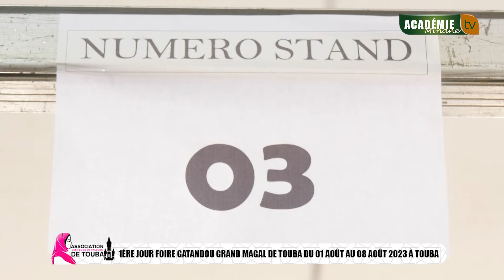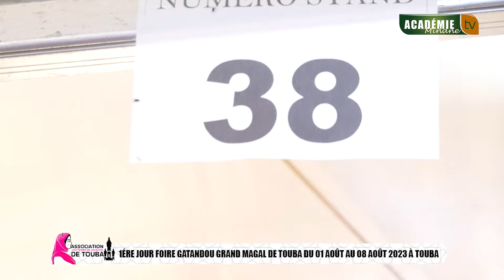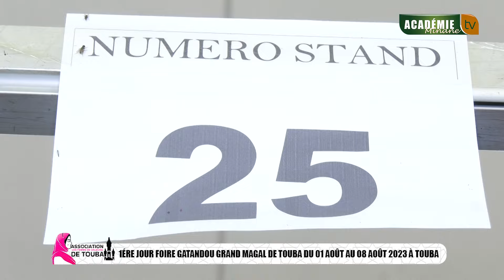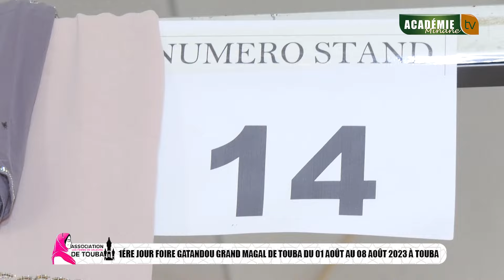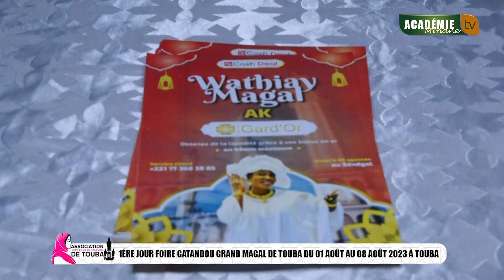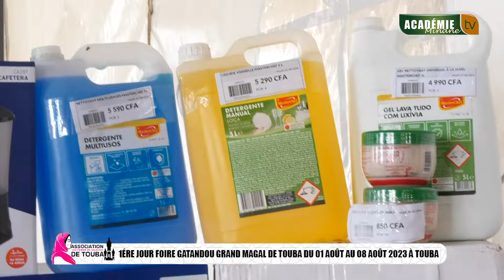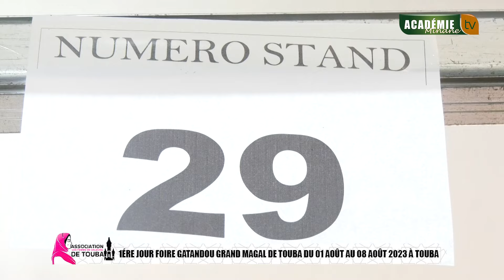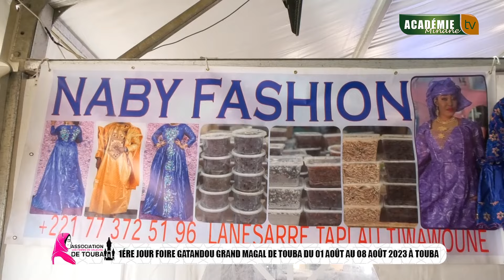PREMIER JOUR FOIRE GATTANOU MAGAL DEUXIEME EDITION ORGANISER PAR LES FEMMES DE VALEUR DE TOUBA